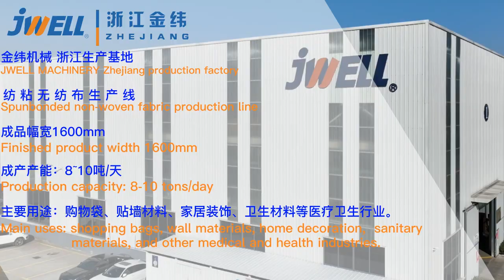Jwell Spunbond Machine ï½ 2400SS Spunbond Fabric Machinery